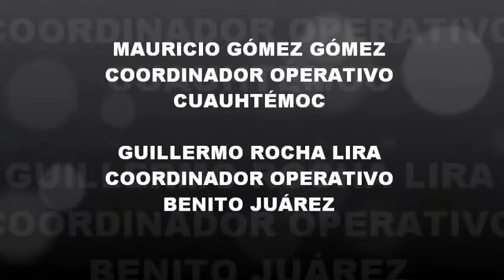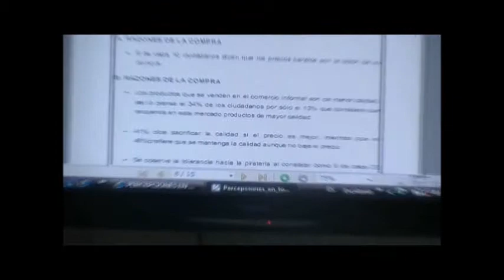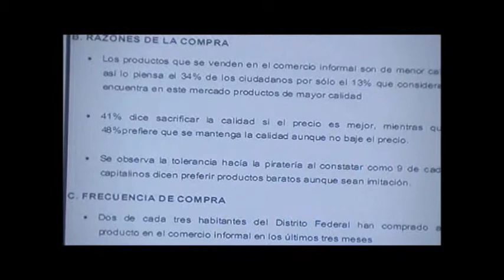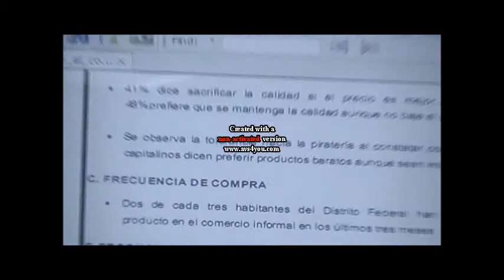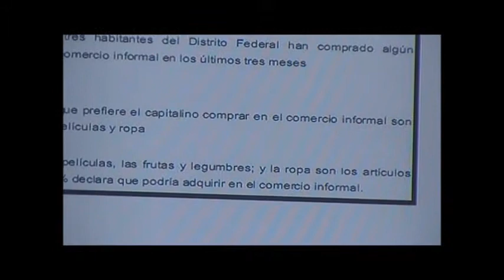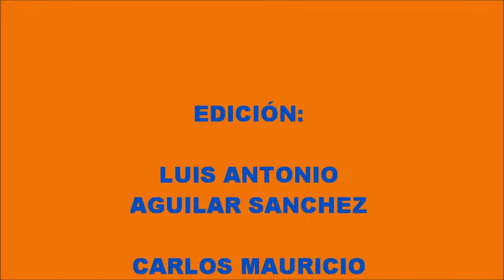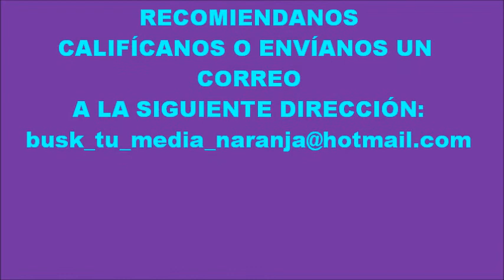Comercio Informal en el DF 2da parte